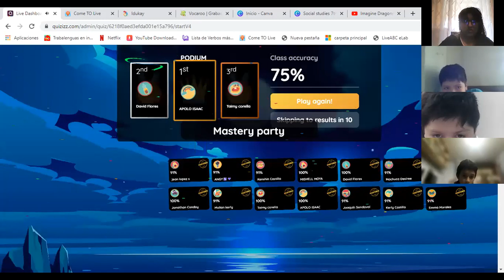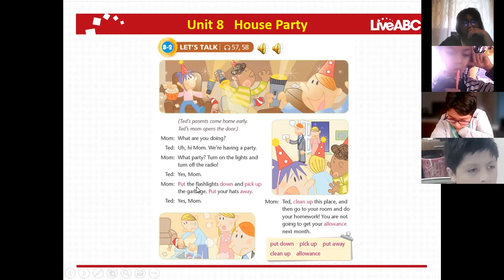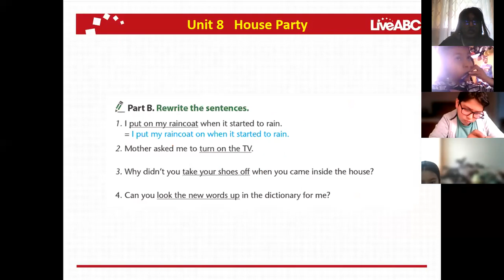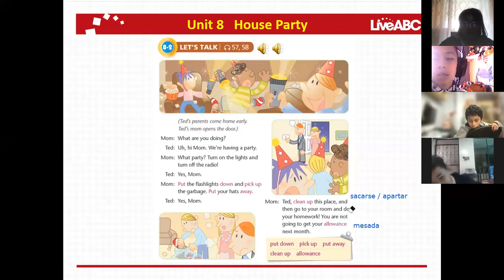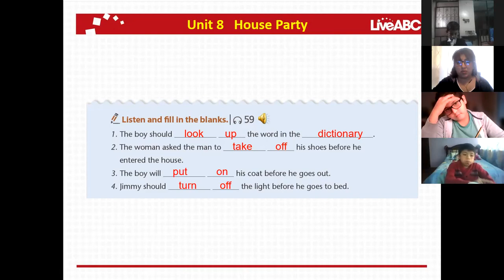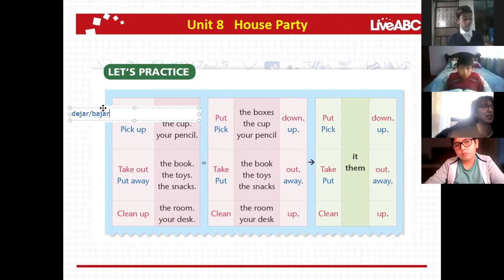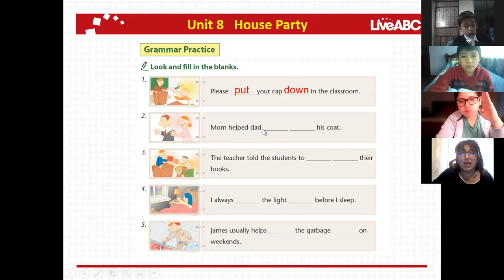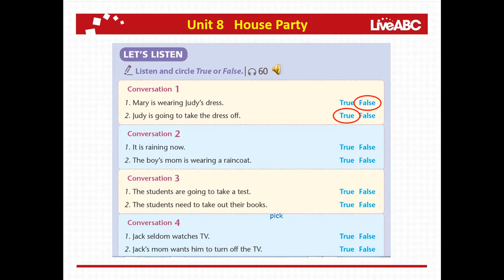6EGB A INGLES MONICA 25FEB2022